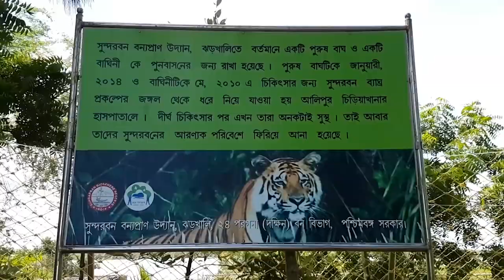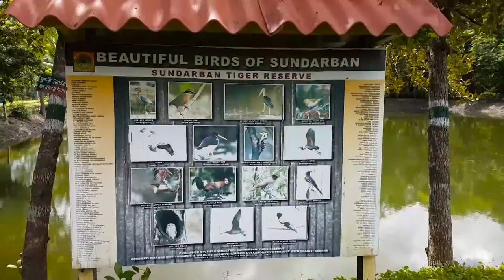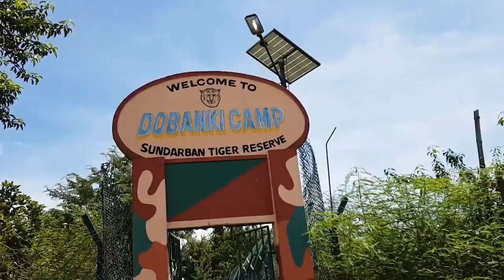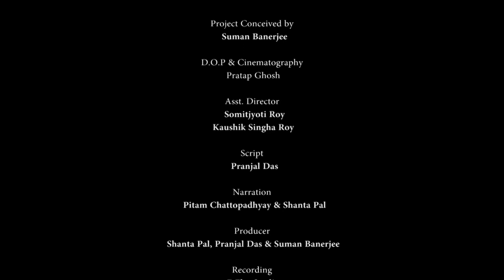Wildlife Week : SUNDARBAN - It's Not About The Tiger Only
Watch SUNDARBAN - It's Not About The Tiger Only Documentary on the occasion of WildlifeWeek2020